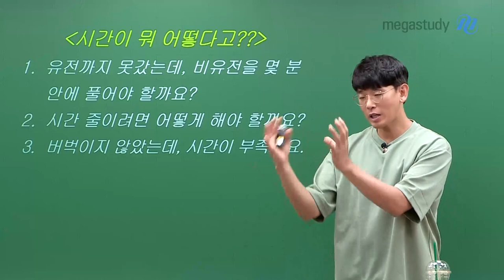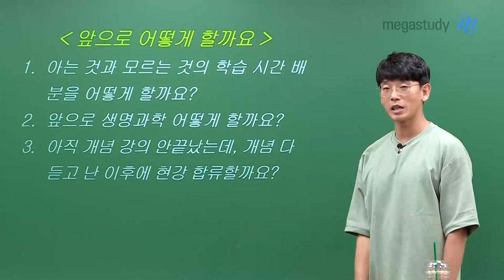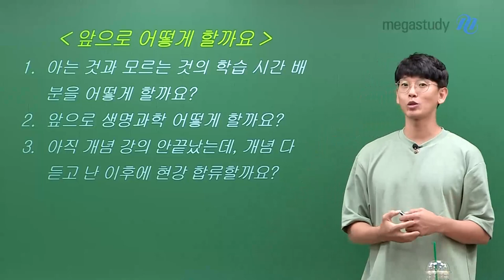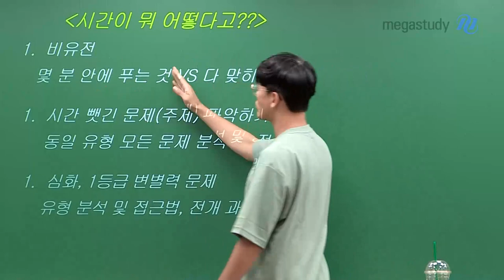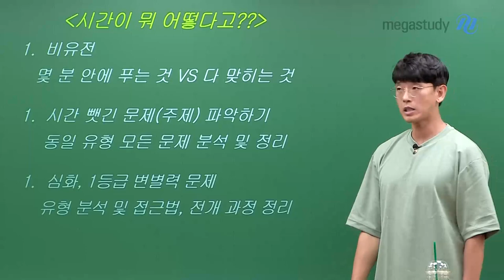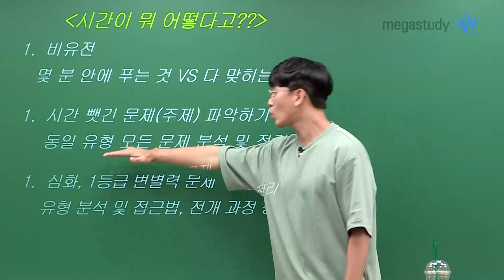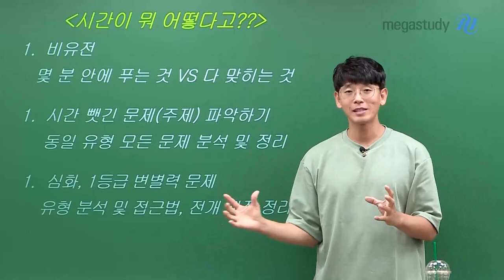[메가스터디] 생명과학 김희석쌤 - 시간이 뭐 어떻다고??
[희석쌤 학습법]

시간이.. 뭐 어떻다고??
1. 유전까지 못갔는데, 비유전을 몇 분 안에 풀어야 할까요?
2. 시간 줄이려면 어떻게 해야 할까요?
3. 버벅이지 않았는데, 시간이 부족해요.

시간 부족으로 힘겨운 나, 어떻게 해야 할까요?
김희석 선생님이 알려드립니다.